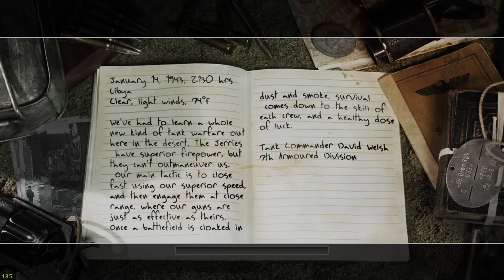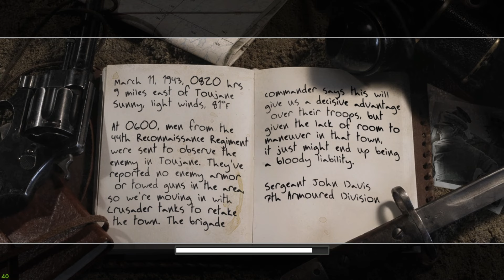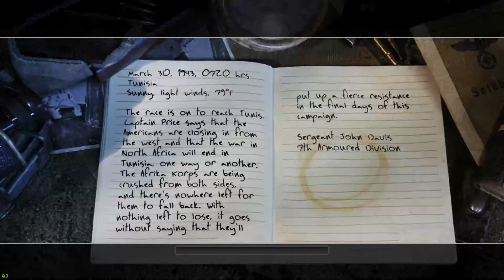EPISODE 4 | CALL OF DUTY 2 - No Commentary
Call of Duty 2 is a first-person shooter game set in the European Theater of World War II. The game covers battles across various significant fronts, starting from the Normandy landings and including locations such as Africa, Sicily, Stalingrad, and Berlin.